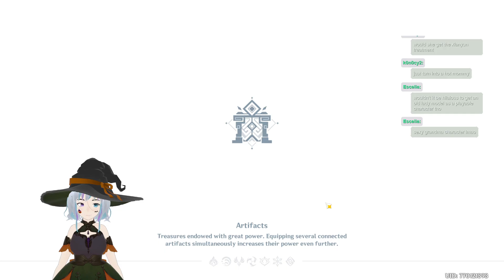what 5 star am I getting stuck with??